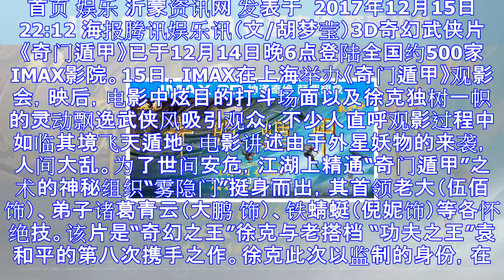Imax 3d版《奇门遁甲》看片 观众赞如飞天遁地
首页 娱乐 沂蒙资讯网 发表于  2017年12月15日 22:12 海报腾讯娱乐讯（文/胡梦莹）3D奇幻武侠片《奇门遁甲》已于12月14日晚6点登陆全国约500家IMAX影院。15日，IMAX在上海...